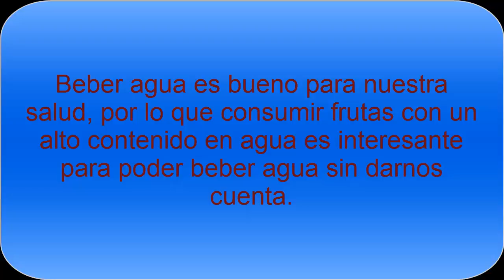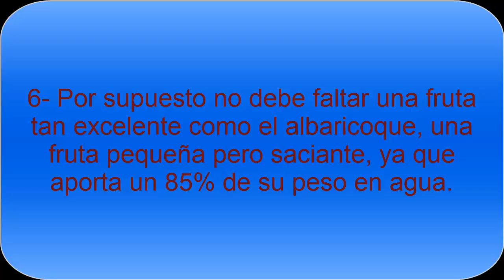Frutas que contienen con más agua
Frutas con más agua. Conoce las frutas que nos aportan más agua. Diferentes frutas tienen un alto contenido en agua, interesante para saciarnos y también porque nos aportan pocas calorías. Muchas frutas nos ayudan a hidratarnos correctamente.